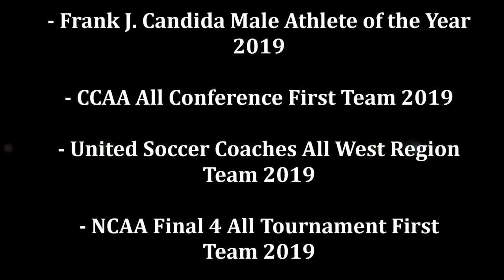Tim Klefisch - Senior Highlight Video 2019/20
Tim Klefisch

Fall 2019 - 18 Games - 8 Goals - 1 Assist